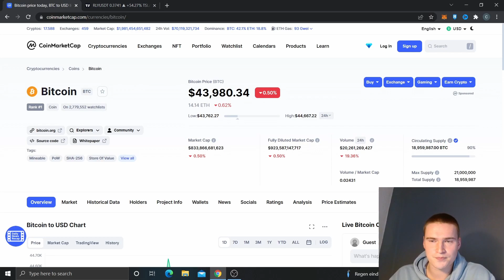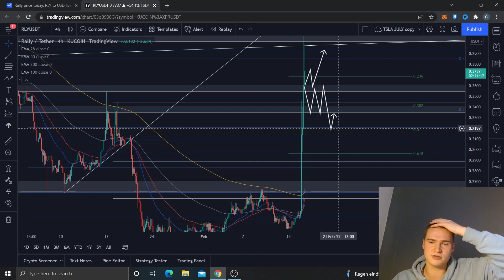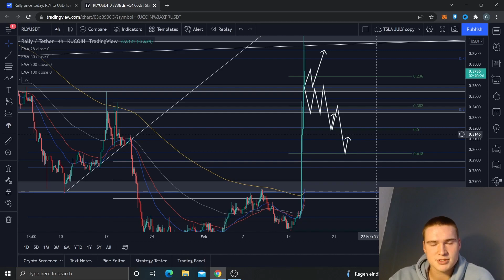THE RALLY (RLY) COIN PRICE PREDICTION & ANALYSIS FOR 2022!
RLY CRYPTO PRICE PREDICTION 2022